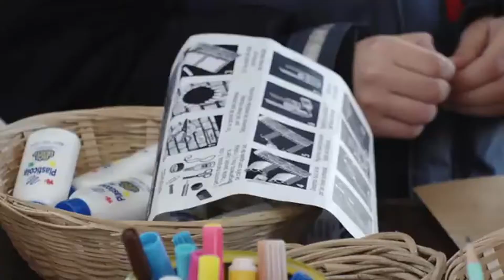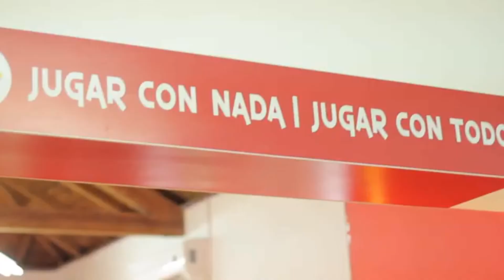Vacaciones de invierno en los museos de San Isidro